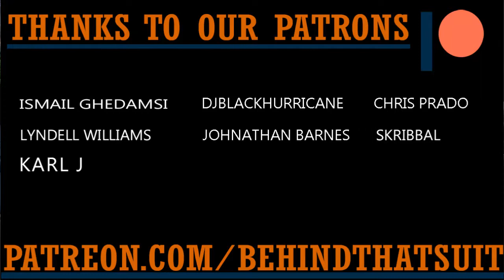Megadeth - Youthanasia - Full Album Review Part 2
Super stoked to be back with part 2 of the Youthanasia album review, Megadeth done did it. This is the Rock n' Beards podcast, the show where we break down non-Hip Hop albums track by track. Holden Stephan Roy and Your Lady Friend Bonnie are pleased to share our thoughts on each song, and we're excited for your comments.

00:00 Intro
01:46 Blood of Heroes
11:29 Family Tree
26:55 Youthanasia
39:06  I Thought I Knew It All
46:21 Black Curtains
52:24 Victory - Youthanasia album review grade reveal